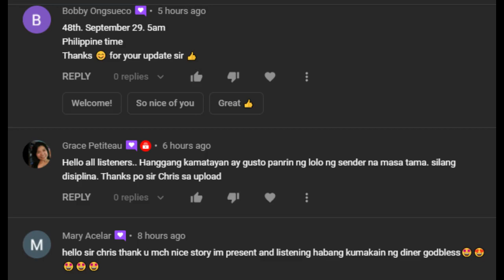DIWATA - DEMONYONG ASWANG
A Woman met a friend called "Diwata", until Her life was changed.

*THE PICTURE IN THE BACKGROUND WAS CAPTURED BY ME DURING THE SUPER MOON LAST APRIL 27, 2021.